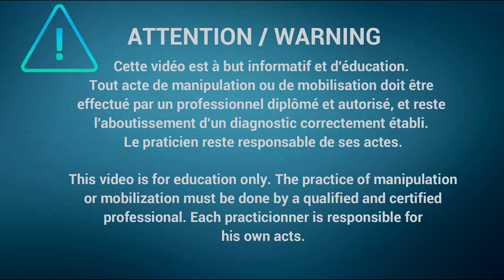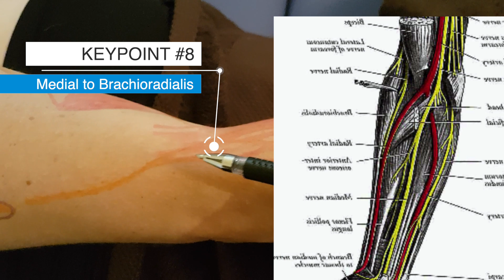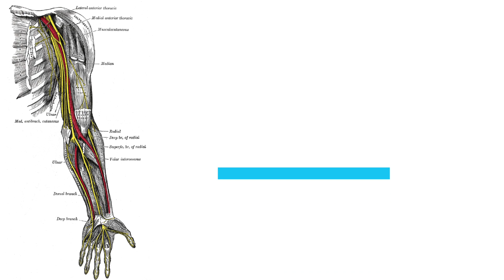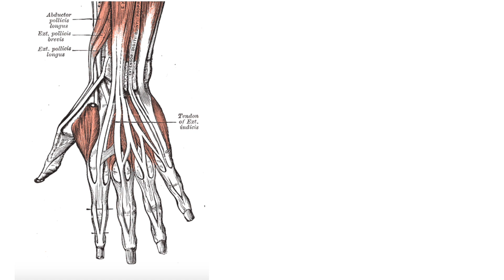RADIAL NERVE - KEY POINTS - INNERVATION - SENSIBILITY - Anatomy Palpation Mastery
🌟 Bienvenue sur la chaîne Osteo-Upgrade ! 🌟

📚 Prêt à approfondir vos connaissances en thérapie manuelle ? Vous êtes au bon endroit ! Osteo-Upgrade est votre destination ultime pour des ressources d'apprentissage de haute qualité, conçues spécialement pour les thérapeutes manuels à la recherche d'une expertise supérieure.

🔍 À propos de nous :
À Osteo-Upgrade, notre mission est de vous fournir des cours en ligne de premier plan, élaborés par des experts dans le domaine de la thérapie manuelle. Que vous soyez un ostéopathe, un chiropracteur, un physiothérapeute ou tout autre professionnel de la santé, notre contenu vous aidera à perfectionner vos compétences et à exceller dans votre pratique.

🎓 Ce que vous trouverez ici :
Sur notre chaîne YouTube, vous découvrirez une multitude de vidéos éducatives, des tutoriels pratiques, des démonstrations de techniques avancées, des interviews avec des spécialistes et bien plus encore ! Nous couvrons une large gamme de sujets, allant de l'anatomie et de la physiologie à des techniques spécifiques de traitement et à des conseils de gestion de cabinet.

Ne manquez jamais nos mises à jour en vous abonnant à notre chaîne et en activant les notifications. Rejoignez notre communauté en plein essor de thérapeutes manuels dévoués et engagez-vous dans un voyage d'apprentissage continu et d'amélioration professionnelle.

🔗 Liens utiles :

Pour accéder à nos cours complets et à nos ressources exclusives, visitez notre site web

🙏 Merci de nous rejoindre dans cette aventure de croissance et de développement professionnel. Ensemble, nous allons faire progresser votre pratique vers de nouveaux horizons !